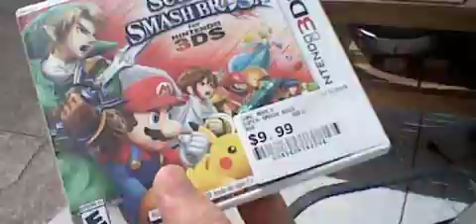Super Smash Bros Is Sun Tanning? (silly goober)